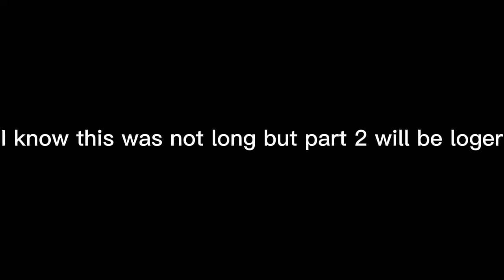Ms. Flora (Ep1 Part 1) Glmm